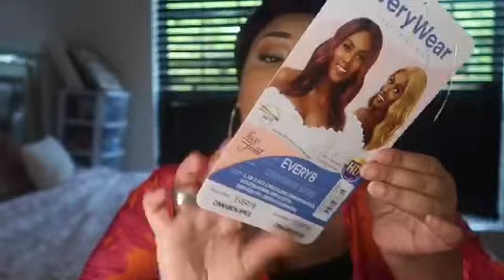*NEW* WIG SLAY UNDER 20 BUCKS !!! OUTRE' EVERY WEAR HD LACE WIG- EVERY WEAR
Whew Child! Outre' has redeemed themselves with me! The wig is under 20 bucks and a definite go to for sure! You can't go wrong with this piece of hair! Its sleek, chic, and makes you look slender!  Go grab you one in all colors!